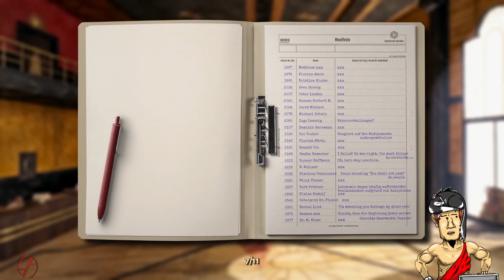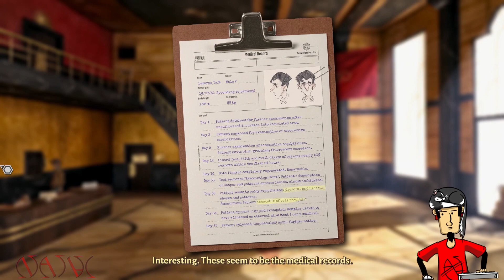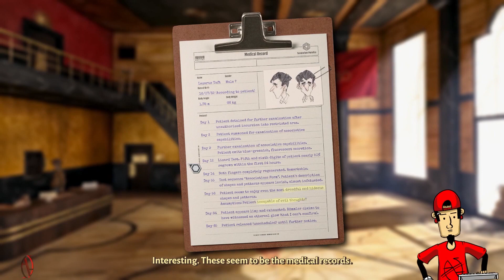Natal Plays Truberbrook [Chapter 2]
Natal Visits Trüberbrook